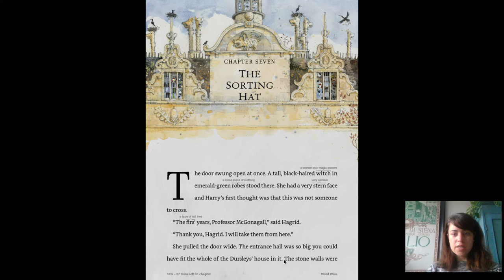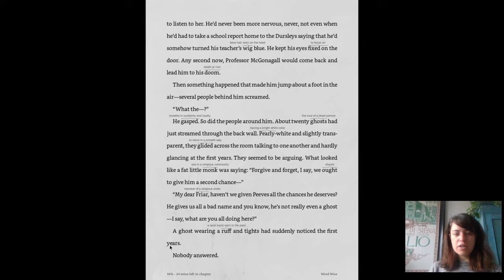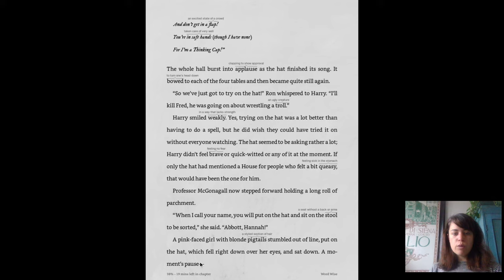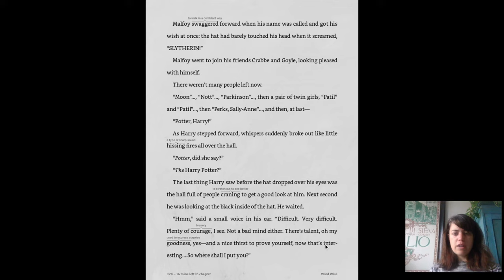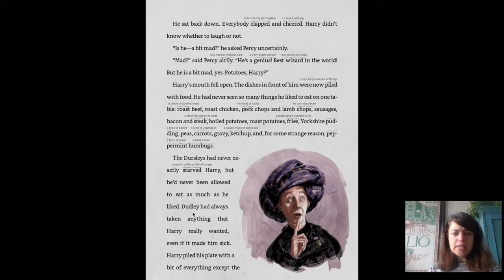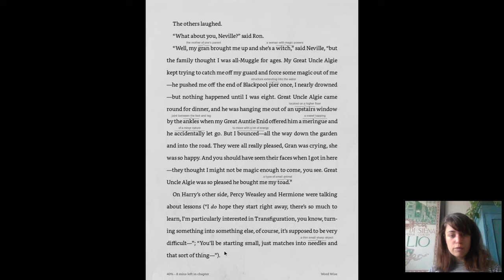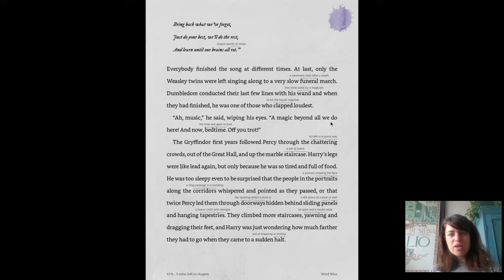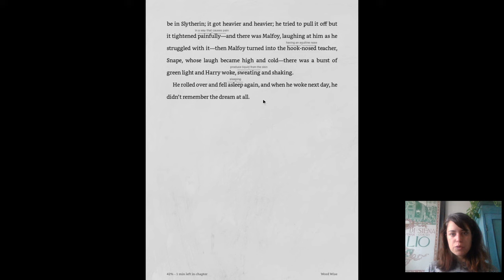Harry Potter and The Sorcerer's Stone, Chapter 7 (Read Aloud)